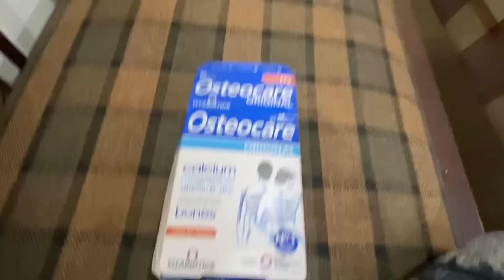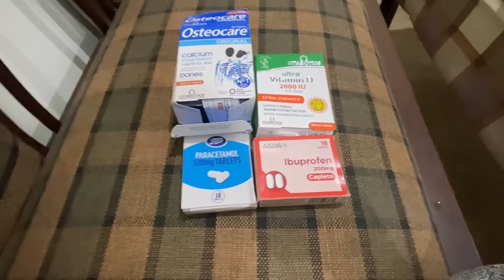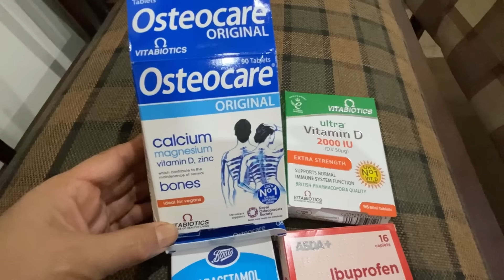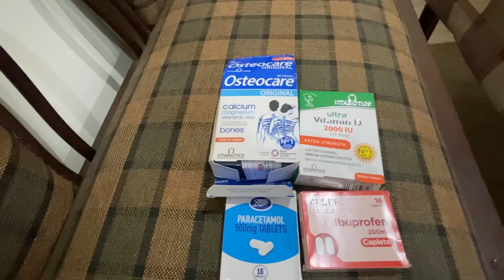Vlog Sa Phly&Bad Ki Tab/Meri KisدوستNa بیٹےK Lye Kia Dia/Piza Cup Cake Abبنانے Asan/Beti Na Kia Bnya